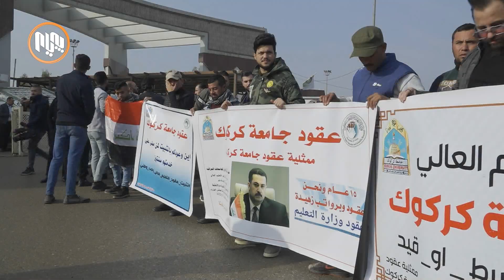خۆپیشاندانی فه‌رمانبه‌رانی گرێبه‌ست له‌ شاری كه‌ركووك به‌رده‌وامی هه‌یه‌